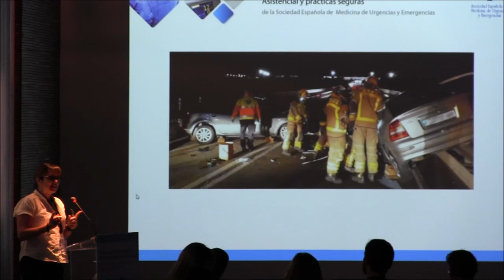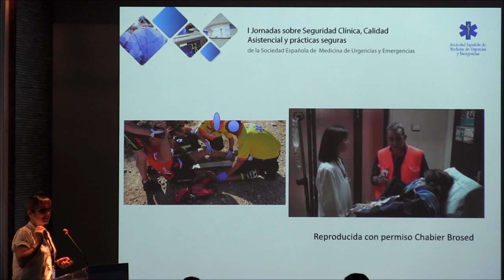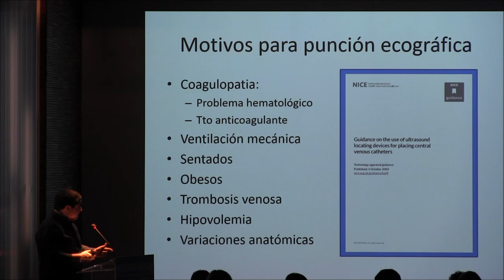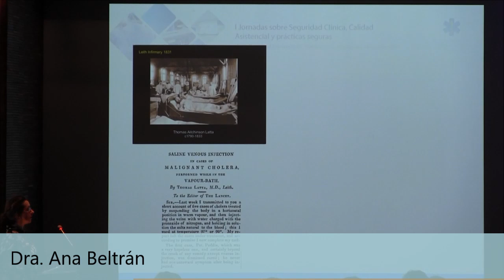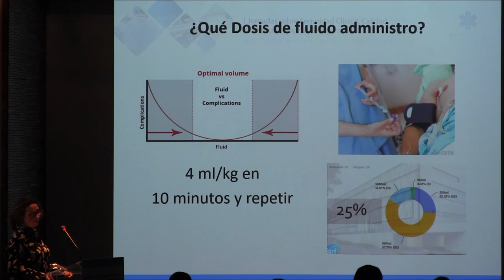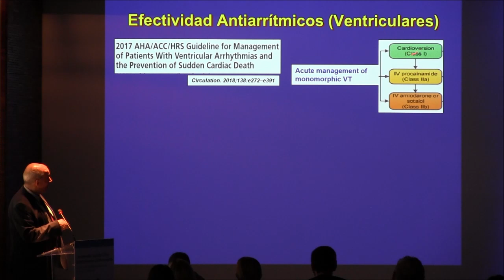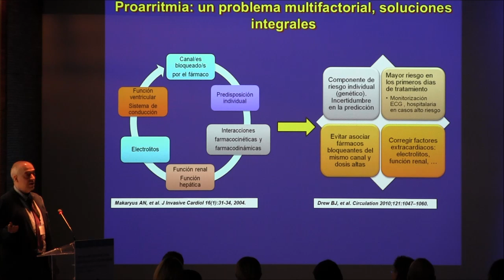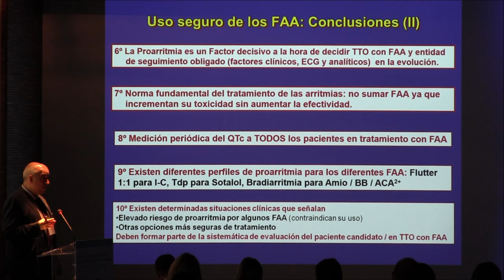1ª Jornada sobre Seguridad Clínica, Calidad Asistencial y Prácticas Seguras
MESA 5. Técnicas y Procedimientos
- Transferencia segura de pacientes desde los Servicios de emergencias, Susana García Díaz
-  Canalización segura de accesos vasculares, José Ramón Alonso
- Manejo seguro de la fluidoterapia intensiva en el paciente crítico y en el anciano pluripatológico,
   Ana Beltrán Sánchez
-  Uso seguro de los fármacos antiarrítmicos en urgencias, Alfonso Martín Martínez